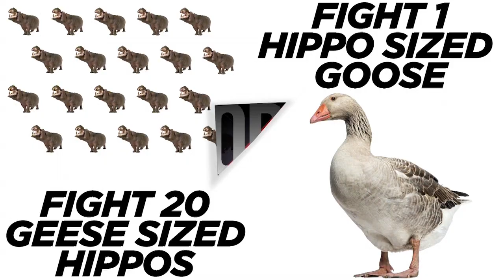This or That with Hollie Smith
We ask Kiwi singer and songwriter, Hollie Smith, the tough questions! Aliens- real or not?

Grab your copy of Hollie Smith's latest album 'Water or Gold'